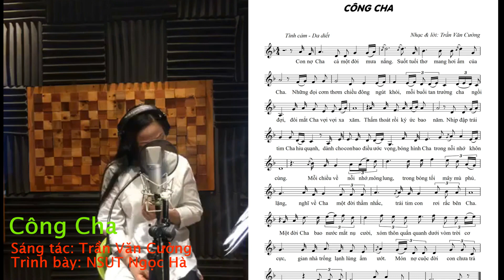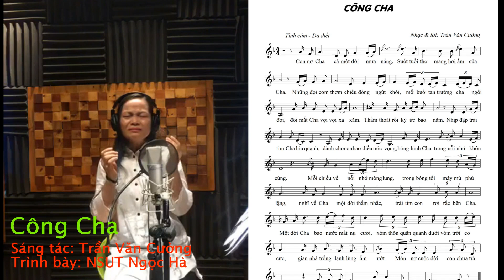CÔNG CHA - NSUT NGỌC HÀ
SÁNG TÁC: TRẦN VĂN CƯỜNG
TRÌNH BÀY: NSUT NGỌC HÀ